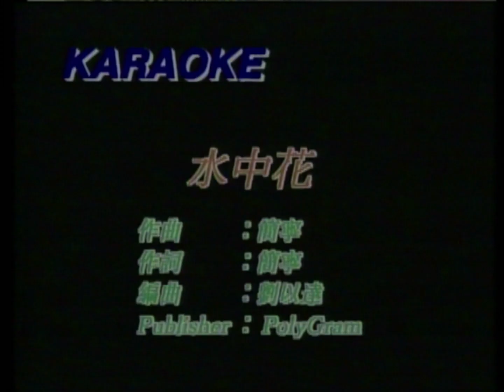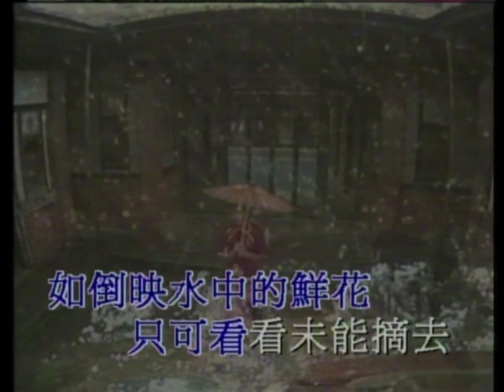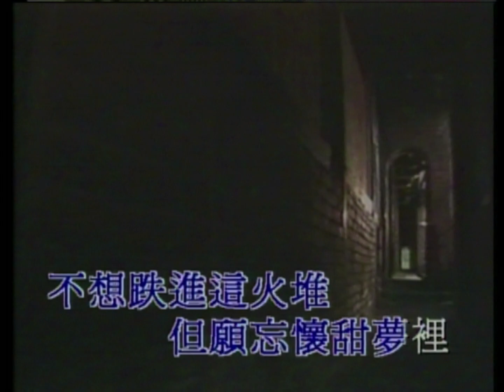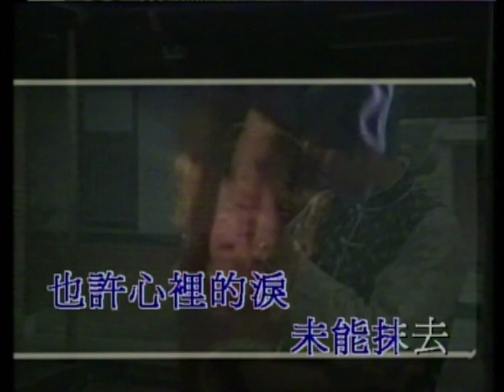水中花 (粵) MV - 譚詠麟 - Karaoke (原版伴奏）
Original Artists:
Taken From:
Year: